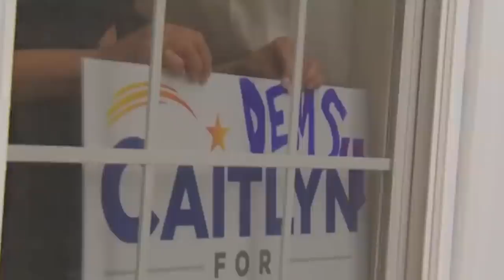The Truth About Caitlyn Jenner's Children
Caitlyn Jenner has been famous for decades, but she's had renewed media attention since her public transition in 2015. Prior to this, Jenner's media recognition was more of a reflection of the interest focused on her children, Kylie and Kendall, as well as the other featured personalities of long running show Keeping Up With the Kardashians. Caitlyn's relationship with her famous daughters is complex, as we'll see in the following video, but did you know that Caitlyn also has several offspring who are not in the public eye? We'll fill in all the details. This is the truth about Caitlyn Jenner's children.

Burt Jenner | 0:00
Cassandra Marino | 1:09
Brandon Jenner | 1:59
Brody Jenner | 3:02
Family stress | 4:00
Political embarrassment | 5:17
Expanding the family | 6:52
She grew apart from her older kids | 8:24
Kendall Jenner | 9:39
Kylie Jenner | 10:53
Kendall and Caitlyn grew closer | 12:16
Caitlyn Jenner is Kylie's hero | 13:21
Does Caitlyn Jenner pick favorites? | 14:47
Caitlyn Jenner still wants to be called 'dad' | 16:14